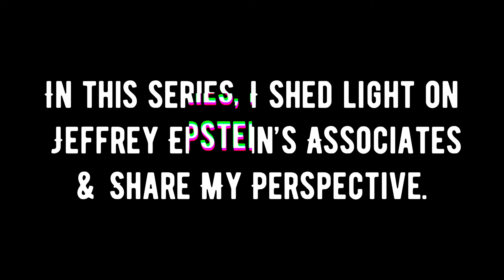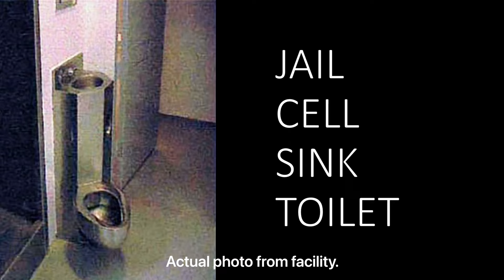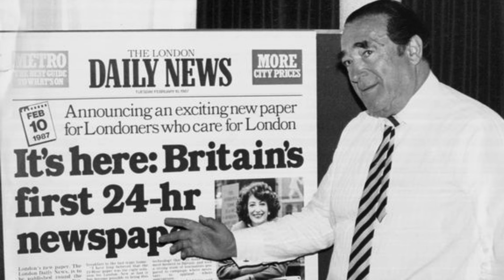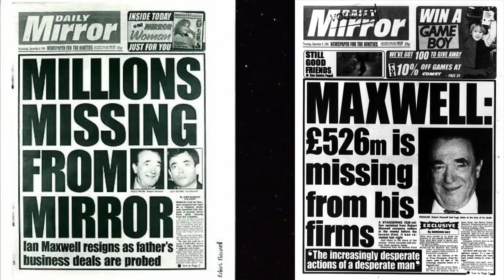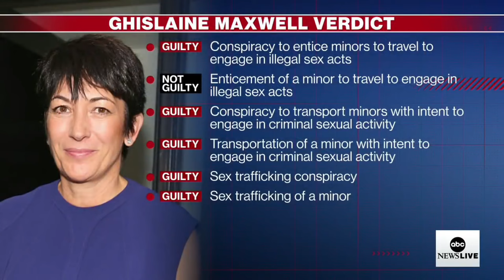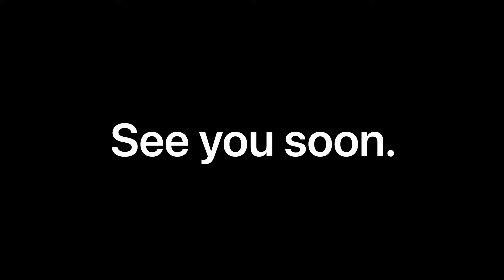An Epstein Survivor’s Guide: Ghislaine Maxwell, Epstein Associate & Sex Trafficker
SERIES DESCRIPTION:
In a newly created series, An Epstein Survivor's Guide, I tackle each of Epstein's alleged associates, such as Jean-Luc Brunel, Ghislaine Maxwell, Les Wexner and more, one at a time. I provide thoroughly researched content and personal experiences broken down into five categories: Basic Bio, Professional Career, Link to Epstein, Criminal History, Personal Experiences and Final Thoughts, and a quick summary at the top of each episode.

My world has changed since “Jeffrey Epstein: Filthy Rich” aired years ago. Having been sexually assaulted and mentally and physically abused by the star of the Netflix Documentary himself, it was more than just entertainment to me. It unveiled the truth about my life and past experiences and was the ugly catalyst that ignited my journey on the road to recovery. Since then, I’ve dedicated time to ensuring that others don’t suffer as I did. However, as I research, I uncover all sorts of scary truths, like mysterious deaths, missing evidence, silenced victims and witnesses, and many looking the other way.  My goals are to continue spreading awareness, pique public interest, prevent further abuse, and find justice by providing commentary, research and a fresh perspective, turning my experiences as a Jeffrey Epstein victim into something positive.

Life is about balance, so I strive to bring light, love and laughter into this world, too.  Follow me on YouTube or your social media platform of choice by clicking the links below to stay up to date on the latest publications and moments of joy in my life.

TO SHARE YOUR STORY, SUGGEST A TOPIC OR PROVIDE EVIDENCE
If you have a something that you’d like to submit, please use the website contact form I appreciate your help and will do my best to respond in a timely manner when applicable.  Thank you for your continued support.

I believe all content used falls under the remits of Fair Use, but if any content owners would like to dispute this, I will not hesitate to immediately remove said content as needed.  It is not my intent in any way to infringe on content ownership.  If you happen to find your art or images in the video, please let me know and I will gladly credit you.

SOURCES
The follow is a list of some of the sources used to create this video (not all links can fit in 5,000 character limit).  If you have any questions regarding a specific piece of information, please content me directly and I will do my best to provide the original source if needed.